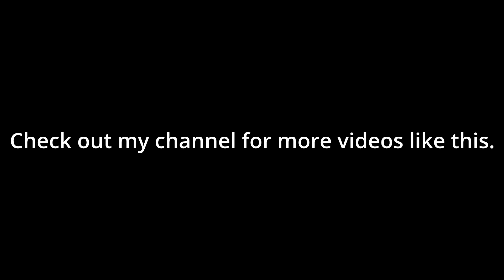Sketches of a 17 Year Old: MrBeast | by AyJay the Pencil Artist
Here's a timelapse video of my digital artwork of MrBeast. You can watch the progress of the artwork.

22-year-old Jimmy Donaldson is a super-famous YouTuber under the name of MrBeast, and he also runs other YouTube channels, including Beast Reacts, MrBeast Gaming, and MrBeast Shorts. He executes expensive stunts on his videos, allowing his videos to become viral very quickly.

I created the artwork on Procreate with 5 different layers which merged into four by the end. When you see the artwork revert to previous stages, it means I've temporarily hidden a layer or two so I can work on the base layers.
Many thanks to Todd White for teaching me digital art.